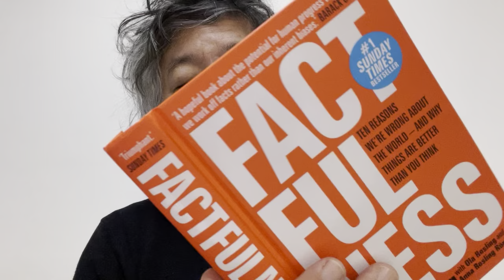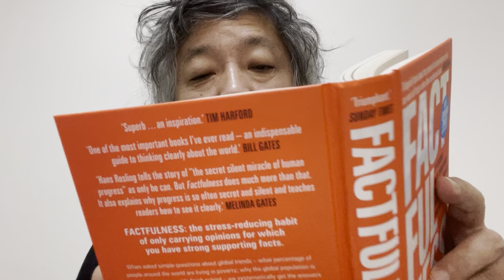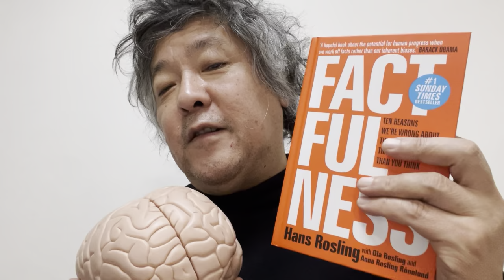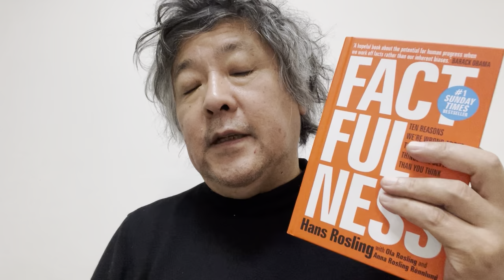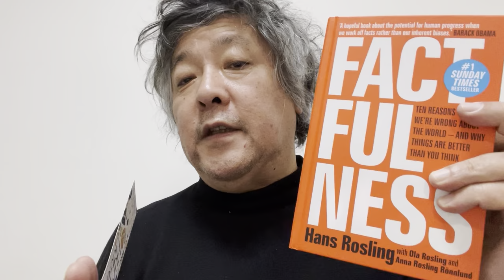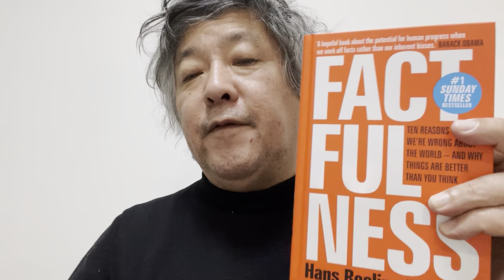Why factfulness is useful but not enough.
Seeing the world through data is important, but one should also be mindful of people's emotions. There are no correct or wrong emotions. You need to pay respect to how people actually feel